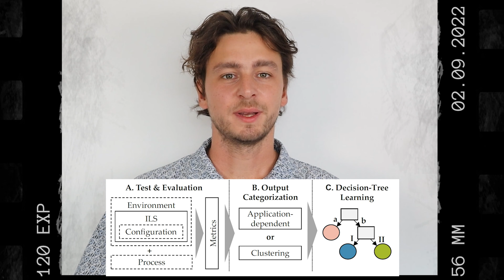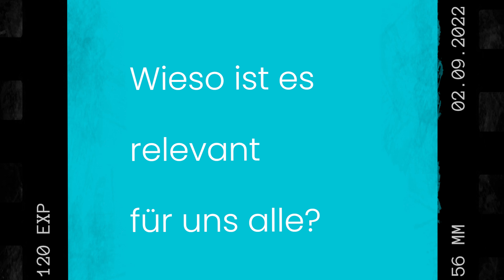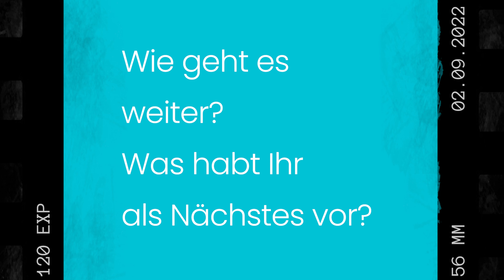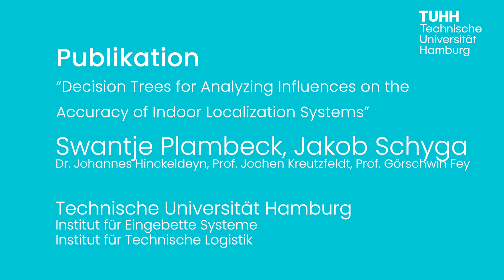Erklärvideo "Decision Trees for Analyzing Influences on the Accuracy of Indoor Localization Systems"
Wie lassen sich komplexe Einflüsse auf die Genauigkeit von Lokalisierungssystemen untersuchen?

In Zusammenarbeit mit dem Institut für Eingebettete Systeme haben wir uns mit dieser Frage im Kontext intralogistischer Anwendungen beschäftigt.

Wir haben 120 wiederholbare Experimente unter unterschiedlichen Einflussgrößen durchgeführt und die Ergebnisse in Entscheidungsbäumen dargestellt.

Darüber hinaus demonstrieren wir die Verwendung von Entscheidungsbäumen, um die Systemleistung zu vergleichen, ein geeignetes System für eine Anwendung auszuwählen, die System- oder Umgebungskonfiguration anzupassen und die Relevanz von Einflussfaktoren zu verstehen.

Im folgenden Video gibt unser wissenschaftlicher Mitarbeiter Jakob Schyga einen kurzen Einblick und erklärt, warum das Thema letztendlich für uns alle relevant ist.

Die Ergebnisse wurde auf der diesjährigen „Conference for Indoor Positioning and Indoor Navigation (IPIN)“ vorgestellt und bei IEEE Xplore veröffentlicht.